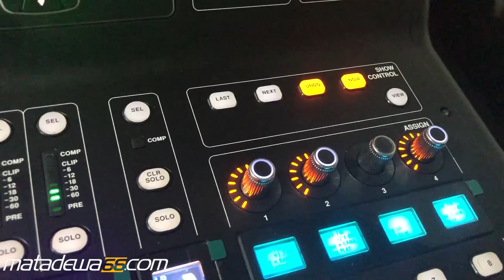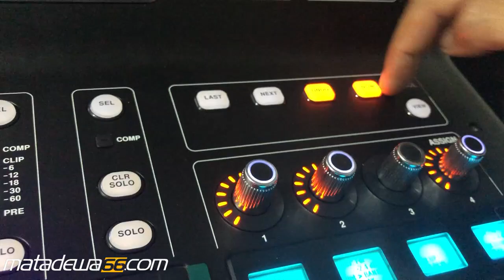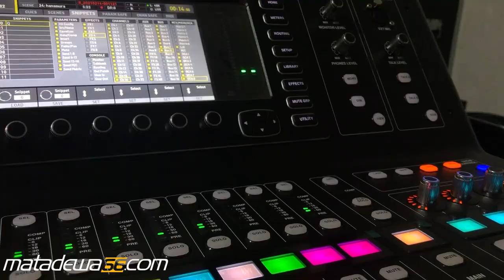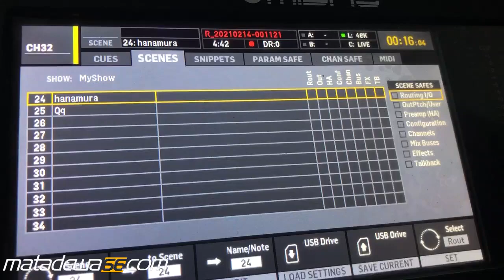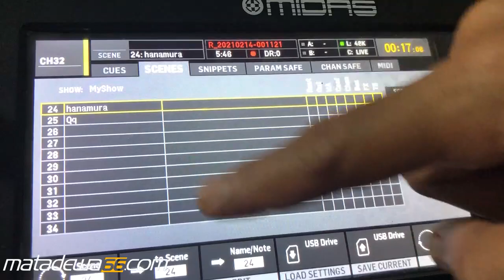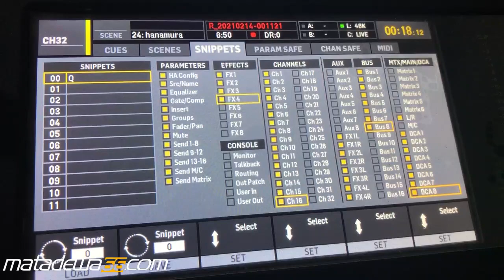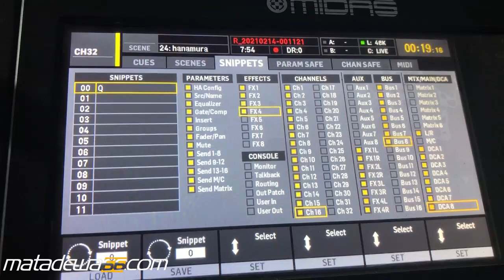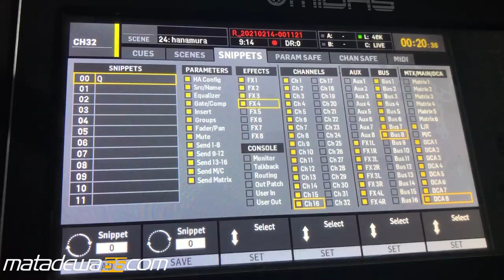CUES SCENES SNIPPETS DI MIDAS M32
Hello guys, terimakasih sudah menonton video tutorial cues scenes snippets di midas m32 dan jangan lupa like, share and subscribe ya guys, semoga video tutorial ini bermanfaat untuk kalian, sampai ketemu di video selanjutnya yah,
Saran kritik dan masukan silahkan di comment yah